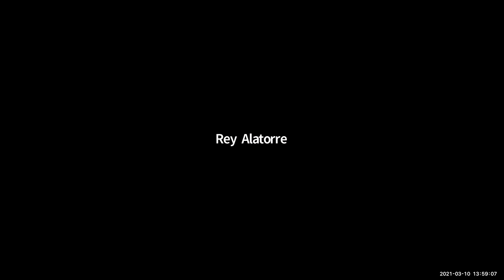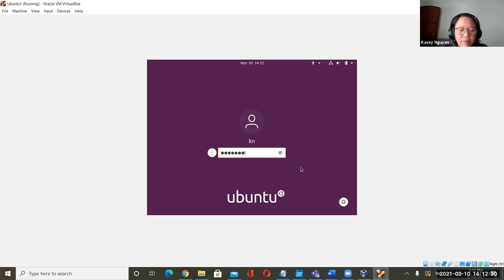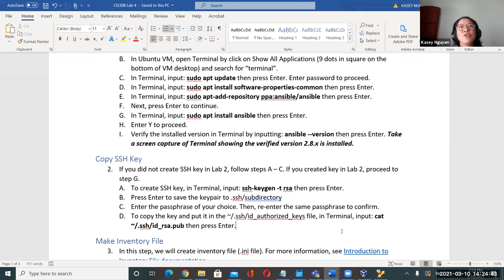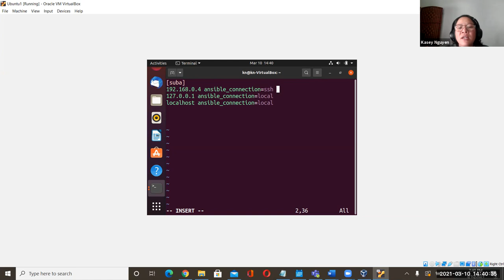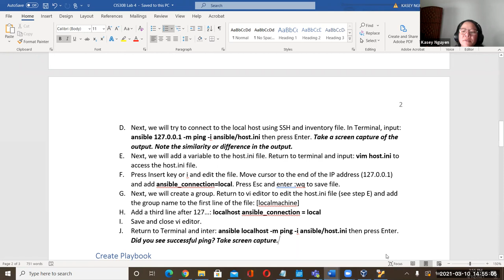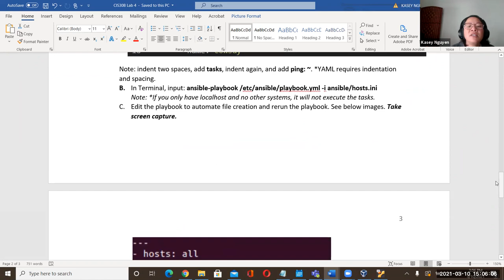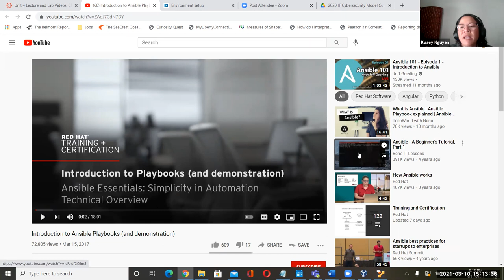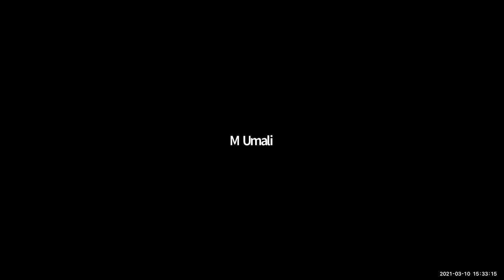CIS30B Lab 4: Ansible for Network Automation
Installing Ansible, set up Inventory file, creating Playbook procedures using Ubuntu Linux desktop.